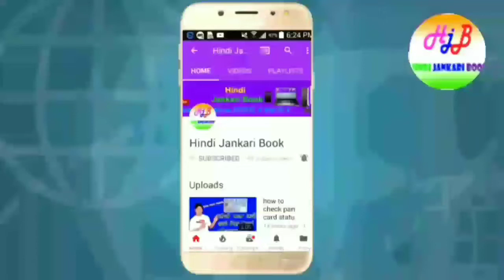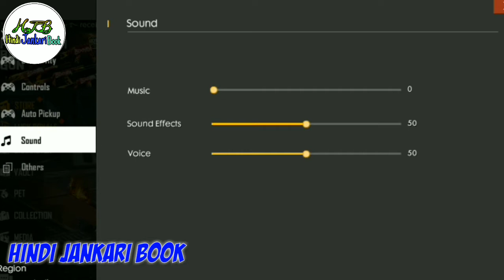Free Fire live Without Copyright | free fire me background music kaise remove kare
Dosto aaj ki video me mai bataunga ki kaise free fire me background music kaise remove karte hai

Friends Saport Me

1. Website kaise banate hai

2. How to change website header

3. Website Design kaise karte hai

4. How to make folder and file

5. how to Upload mp3 song in wapkiz website

6. Design by code kaise design kare

My Dj Website